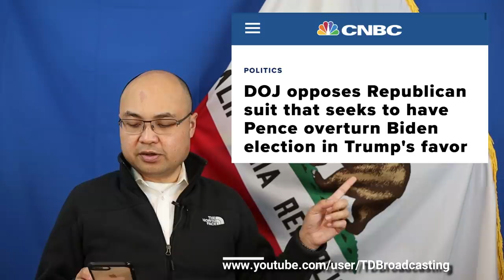Tyler Diep: Luật sư của Mike Pence yêu cầu tòa án bác đơn kiện từ “đồng minh Trump” 12.31.2020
-Today, in response to a court directive, attorneys from the U.S. Department of Justice urged the judge to dismiss a lawsuit filed by Congressional Republicans against Vice President Mike Pence. The lawsuit seeks to strike the 1887 Electoral Count Act and empowered the Vice President with unilateral power to recognize a slate of electors from a particular states. The DOJ brief said the lawsuit a "walking case of contradiction".